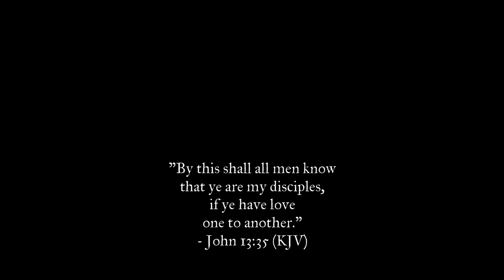PROPHETIC WORD | 1 September 2019 | New Season Mission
Dear friends,

Welcome back to the channel! This is a new season and Yah is getting ready to pour out provision and blessing over you, but He needs to know that He can trust you to be a vessel of love and fulfill the great commandments to love Him and to love others as yourself.  He needs to know if He can send you out.  What will your reply be?

Prophetic scripture:
"Then I heard the voice of the Lord saying, "Whom shall I send?  And who will go for us? " And I said, "Here I am. Send me!" Isaiah 6:8 (NIV)

ThandiwekaYah

Performed by ThandiwekaYah (yeah, that's me! hahahaha!)